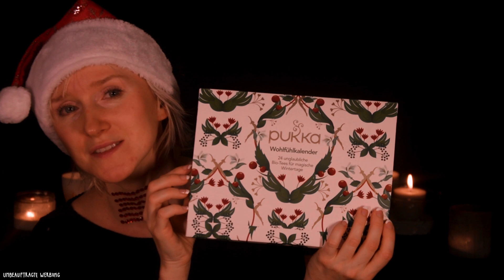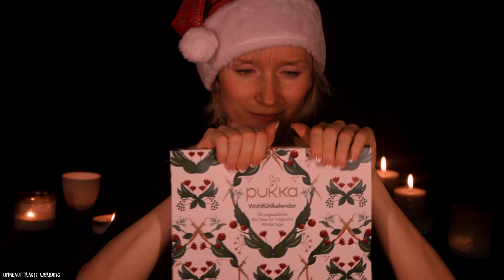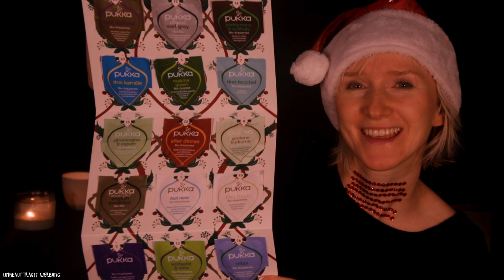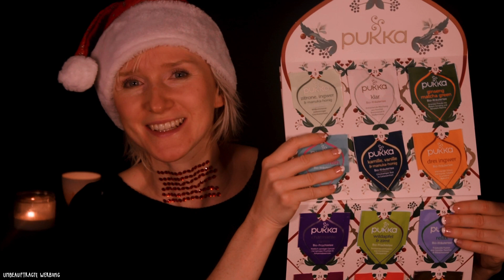ASMR TeaTime 😍 Welcher Tee ist der Beste? (Unboxing Adventskalender, sanfte Stimme)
ASMR & Meditation Hörspiele unter "Sophia de Mar" bei Spotify, iTunes, Audible... sowie auf einen Blick Lust auf Livestreams? Werde Teil der Relaxis und klicke jetzt auf "Mitglied werden" 😊

Werde Teil der Relaxis 😊
 --- UPDATE für alle, bei denen der "Mitglied werden"-Button nicht angezeigt wird ---

Bei einigen wird der "Mitglied werden"-Button seltsamerweise nicht angezeigt. Falls das bei dir der Fall sein sollte, kannst du die folgenden Wege probieren:

2) Wenn das nicht klappt, solltest du zumindest auf der Kanalseite landen, wo dann der "Mitglied werden"-Button zu sehen sein sollte.

3) Falls auch das nicht klappt, kannst du auf die Kanalseite gehen und dann in der Adresszeile des Browsers hinten das Wort "join" and den Link ran schreiben.

Vielen Dank für deine Mühe!

So kannst du einen der Adventskalender gewinnen:
2. Schreib einen Kommentar in dem du sagst, welche Art von Videos dir am besten gefallen und wovon du gerne mehr sehen würdest!
3. Schreibe auch deinen Instagram/Facebook-Account in den Kommentar, sodass ich dich privat kontaktieren kann, wenn du gewonnen hast! Falls du deinen Accountnamen nicht öffentlich nennen willst, kannst du mir auch auf Instagram eine Nachricht mit deinem YouTube-Namen schicken.
4. Die Teilnahme ist bis zum 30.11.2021 um 12 Uhr möglich. Spätestens am 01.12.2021 gehen die Adventspakete bereits raus an die Gewinner.
5. Die üblichen rechtlichen Hinweise: Nicht teilnahmeberechtigt an dem Gewinnspiel sind Personen, die zum Zeitpunkt ihrer Teilnahme jünger als 14 Jahre sind und der Versandort nicht in Deutschland ist.
Das Gewinnspiel beginnt am 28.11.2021 um 21 Uhr und endet am 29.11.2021 um 12 Uhr.
Verlost werden zwei Adventskalender, wie im Video gezeigt. Sophia ermittelt zufällig aus allen Teilnehmern die Gewinner und teilt diesen den jeweiligen Gewinn per privater Nachricht bei Instagram/Facebook/E-Mail am 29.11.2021 mit. Meldet sich ein Gewinner nicht am 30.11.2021 bis 23:59 Uhr zurück, wird der Gewinn erneut unter allen Teilnehmern verlost.
Veranstalter der Verlosung ist:
Sophia de Mar
c/o AutorenServices.de
Birkenallee 24
36037 Fulda
Gewinne
Sachgewinne werden nicht in bar ausgezahlt und sind vom Umtausch ausgeschlossen. Gewinne können nicht auf Dritte übertragen werden.
Datenschutz
Die Erhebung, Verarbeitung und Nutzung der personenbezogenen Daten der Teilnehmer erfolgt auf Grundlage des Bundesdatenschutzgesetzes (BDSG) und des Telemediengesetzes (TMG), sowie künftig auf Grundlage der EU-Datenschutzgrundverordnung (DSGVO).
Die Teilnahme am Gewinnspiel erfolgt durch ein Kommentar mit Angabe der E-Mail Adresse oder Instagram/Facebook Accounts unter dem Video, in dem die Adventskalender verlost werden oder unter dem Beitrag zu dem Video im Mitgliederbereich des Kanals im Zeitraum vom 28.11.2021 um 21 Uhr bis 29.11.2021 um 12 Uhr . Die erhobenen persönlichen Daten der Teilnehmer werden ausschließlich zur Durchführung des Gewinnspiels einschließlich Verlosung, Benachrichtigung des Gewinners per privater Nachricht bei Facebook/Instagram und Preisversand verwendet. Eine Verarbeitung und Nutzung der personenbezogenen Daten nicht statt, insbesondere werden diese auch nicht unbefugt an Dritte weitergegeben.
Viel Spaß und gute Entspannung
deine Sophia & Kameramann